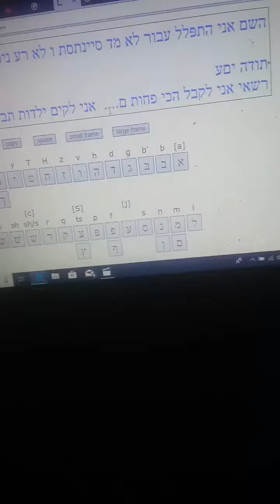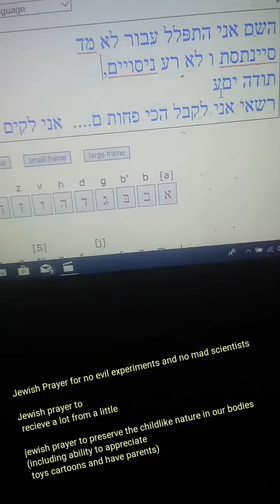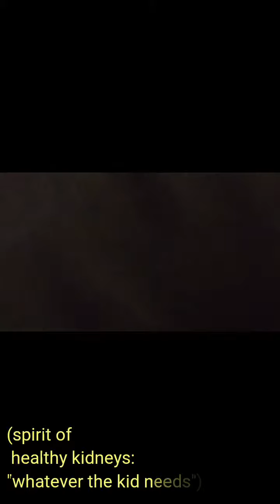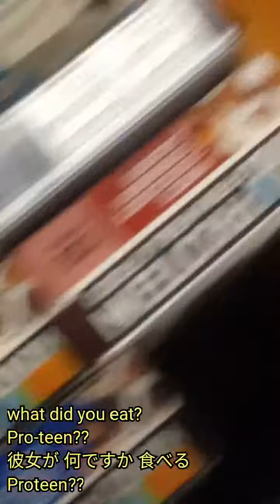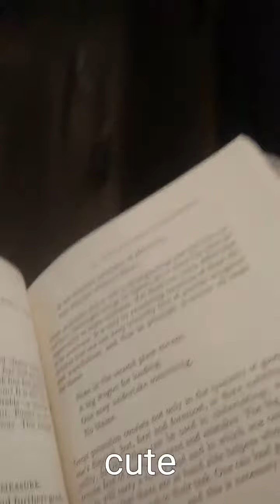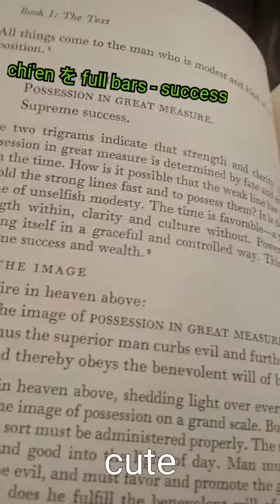徳川医者 Japanese Gundam TaiChi; Dreaming up New Cartoons/Wise Stories 2 Tell Kids - Medical Gundam不羈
Sara 近衛 Yang MD
何ですか